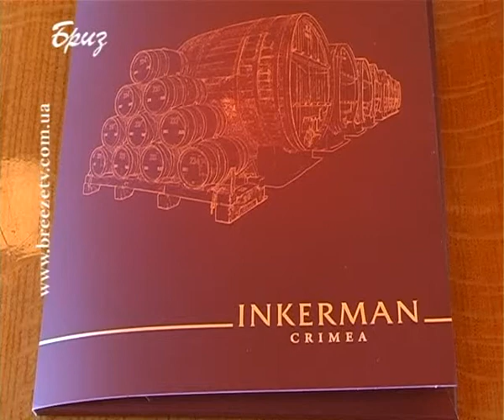ЗУСТРІЧ ПОДАТКІВЦІВ З ВИНОРОБАМИ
Нові марки акцизного збору захистять здоров'я громадян. На виробників алкогольної продукції чекають великі зміни. Про це йшлося на зустрічі податківців з регіональними виробниками виноробної продукції.